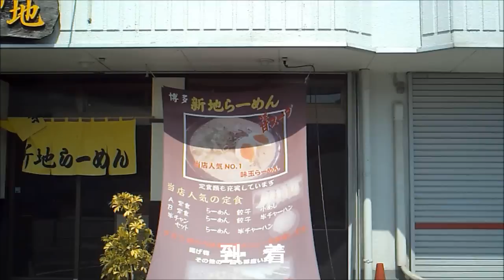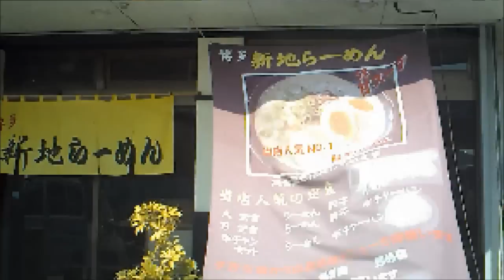博多『新地らーめん』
福岡市南区的場の『新地らーめん』で白ラーメンを食べてきました＾＾